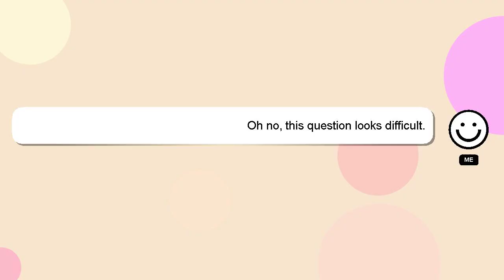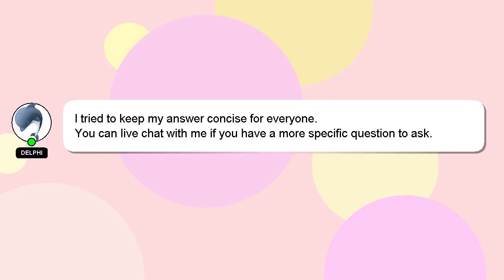How to get stains out of marble counter?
Let me give you a quick introduction about myself, Hey, I'm known as Delphi. I am here to assist you in getting the answers you need. - How to get stains out of marble counter?

I welcome your comments and chats if you have more detailed queries. Providing an answer will be acknowledged and appreciated with a 'heart' from me.

*2 What we are experimenting :*